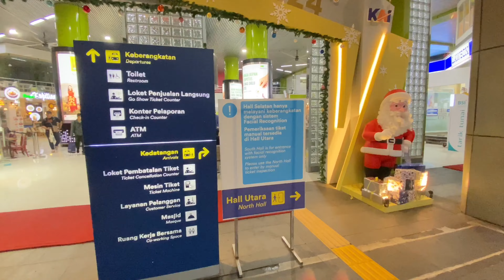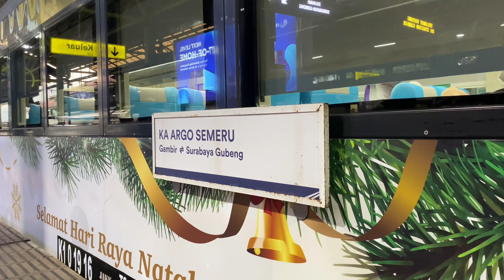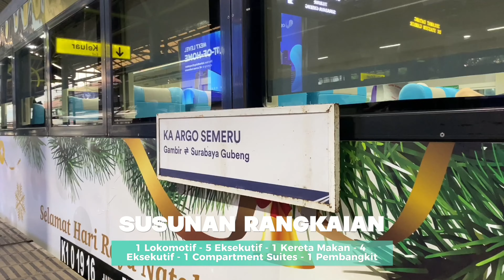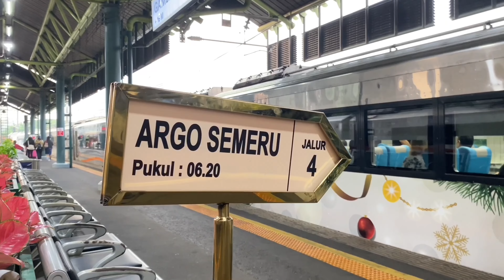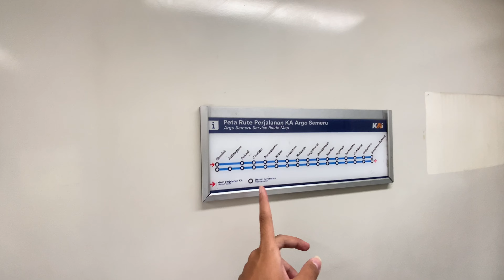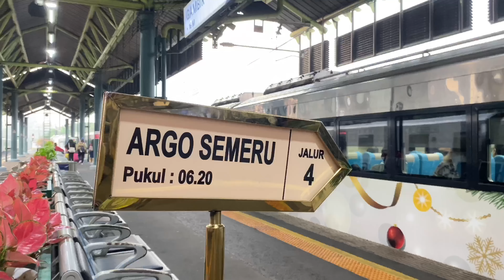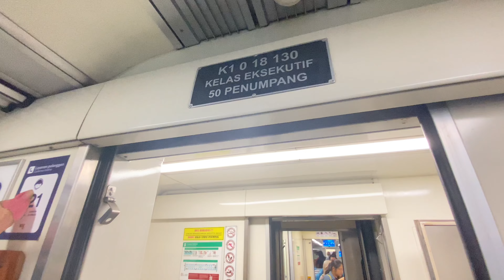SAYANG BANGET! KERETA SEBAGUS INI BANYAK TAPINYA! - Naik Kereta Api Argo Semeru Jakarta - Surabaya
Kereta Api Argo Semeru adalah Kereta Api dengan layanan kelas Eksekutif dan Compartment Suites dengan relasi perjalanan dari Jakarta menuju Surabaya via Yogyakarta pada pagi hari. Diluncurkan pada tanggal 1 Juni 2023 bertepatan dengan pergantian Grafik Perjalanan Kereta Api (GAPEKA) 2023 dan Kereta ini bertukar rangkaian dengan Kereta Api Bima yang memiliki rute serupa. Lahir dengan brand Argo, menjadikan Kereta Api Argo Semeru berada di urutan atas dalam hal penomoran Perjalanan Kereta Api (PerKA) yakni sebagai KA 17 untuk perjalanan dari arah Surabaya - Jakarta dan sebaliknya KA 18 dari arah Jakarta - Surabaya.

Dalam 21 jam setiap harinya, Kereta Api ini melayani mobilitas masyarakat di sepanjang rute Surabaya - Mojokerto - Jombang - Nganjuk - Madiun - Solo - Jogja - Purwokerto - Cirebon sampai Jakarta dengan waktu istirahat sekitar 10-11 jam di Jakarta dan bertukar rangkaian di Surabaya dengan waktu istirahat hanya sekitar 2-4 jam. Kebijakan tukar rangkaian atau V-Slag membuat rangkaian Kereta ini diforsir untuk tetap melaju, karena itu, beberapa gerbong mengalami "roda benjol" dan terkadang mengeluarkan bau kampas rem seperti terbakar.

Sebagai Kereta Api dengan brand Argo ditambah dengan Kereta Compartment Suites, cukup disayangkan jumlah pemberhentian Kereta ini terlalu banyak sehingga menjadikan rem bekerja ekstra. Harapan saya sebagai penumpang biasa berharap semoga kebijakan V Slag menemukan solusi terbaik supaya tidak memforsir gerbong yang juga akan berdampak pada kenyamanan penumpang.

Well, tadi bukan menjadi kritik untuk menjatuhkan, maksud hati hanya ingin menyampaikan uneg-uneg sebab baik Kereta Api Argo Semeru maupun Bima merupakan Kereta Api Prestisius dengan layanan kelas tinggi dan dibanderol dengan harga yang tidak murah. Oleh karena itu, semoga apa yang saya sampaikan baik yang tercantum dalam deskripsi maupun yang saya utarakan dalam video dapat menjadi masukan dari sudut pandang lain bagi perusahaan.

Semoga video ini dapat menghibur, menjadi referensi, dan memberikan manfaat bagi handai taulan yang menonton. Terima kasih banyak atas kesempatannya sudah meluangkan waktu untuk menikmati tayangan sederhana dengan segenap kekurangannya :D

Detail Perjalanan :

Nama Kereta Api : Kereta Api Argo Semeru
Nomor Perjalanan : KA 18
Relasi Perjalanan : Jakarta - Surabaya
Harga Tiket : Rp660.000 (Subklas AB)

Rio Rizaldi Pramono - 2023